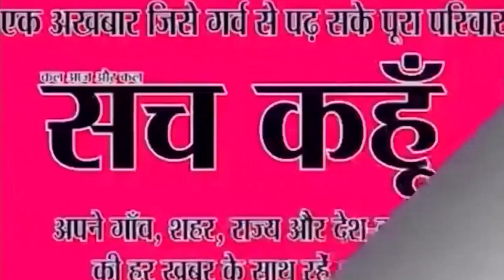कैसा रहा चीफ जस्टिस रंजन गोगोई के कार्यकाल का अंतिम दिन | 15-11-2019 | SACH KAHOON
कैसा रहा चीफ जस्टिस रंजन गोगोई के कार्यकाल का अंतिम दिन...